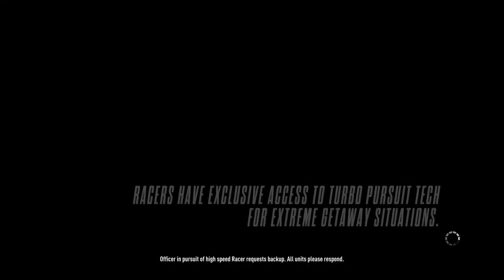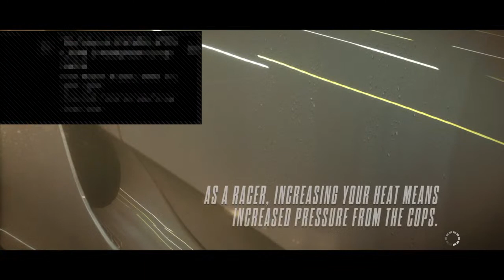Need for speed rivals speedlitst and more